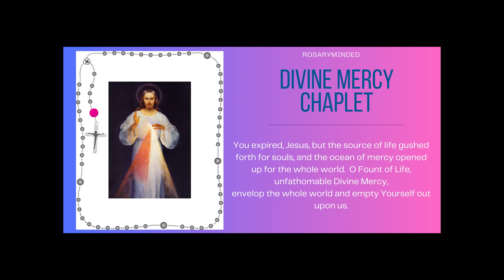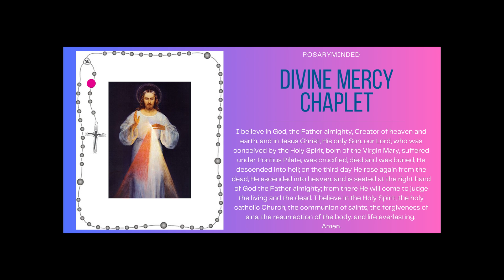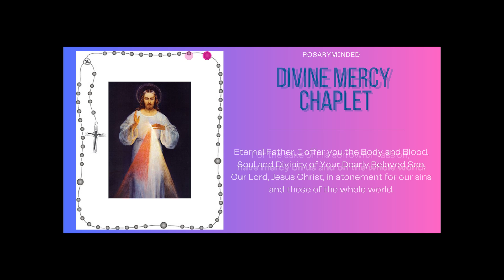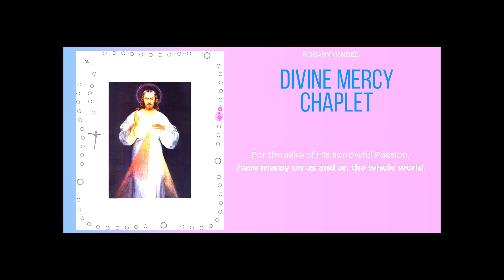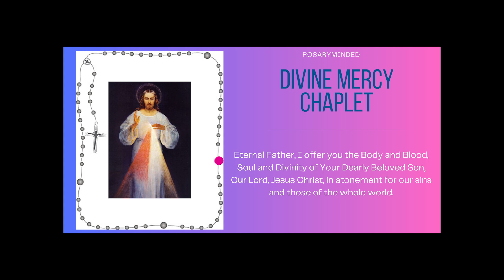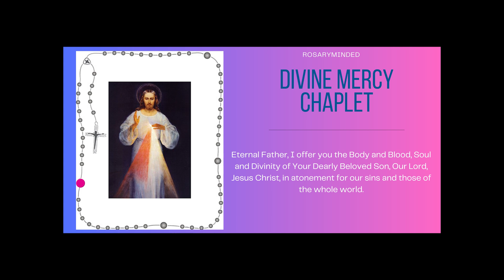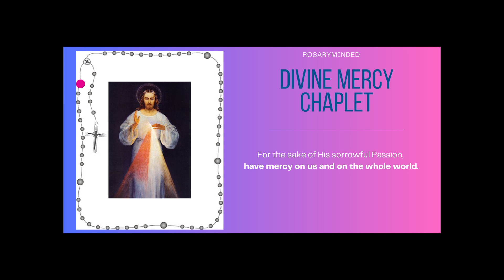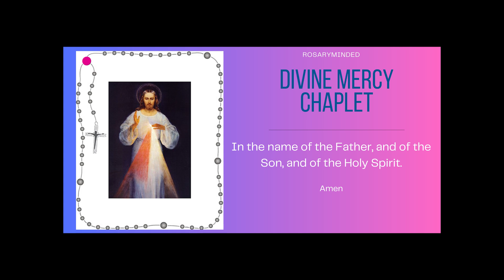Chaplet of Divine Mercy -- Wednesday, September 18 ❤️ Follow Along Virtual Rosary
Chaplet of Divine Mercy for September 18. We come to gather every day to pray the Chaplet of Divine Mercy here on Rosary Minded, honoring Jesus' message of mercy and love.